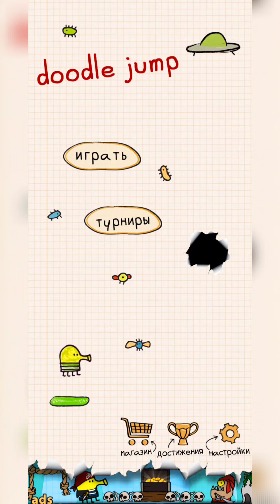Пираты на Корабле Атакуют Меня // Doodle Jump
Пираты на Корабле Атакуют // Doodle Jump

Поднимайтесь все выше по области, похожей на лист из тетради в клетку, постоянно перепрыгивая с одной платформы на другую, по пути подбирая реактивные пакеты, избегая черных дыр и взрывая злодеев с шарообразными носами. Веселитесь от души, проскакивая мимо нацарапанных на полях пометок, обозначающих фактический счет других игроков. И имейте в виду: это безумно захватывающая игра!